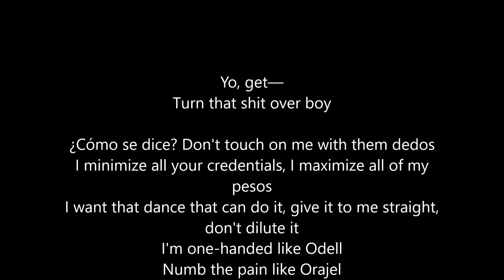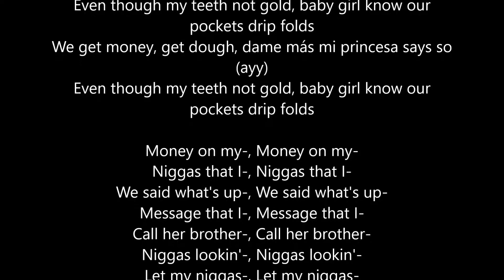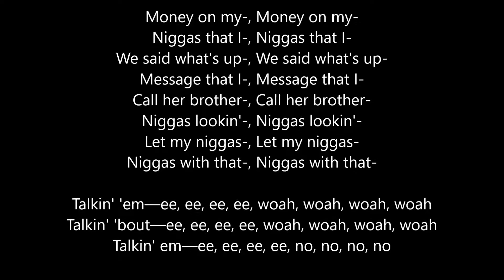BROCKHAMPTON - VIVID (Lyrics)